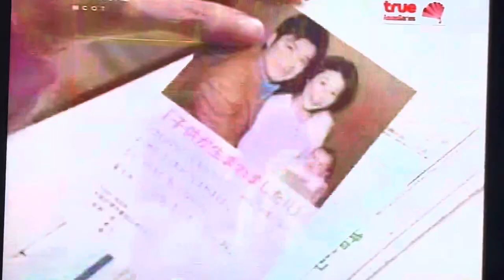Amami yuki || Celebrate being debt free screen , Queen of Enka / 2007